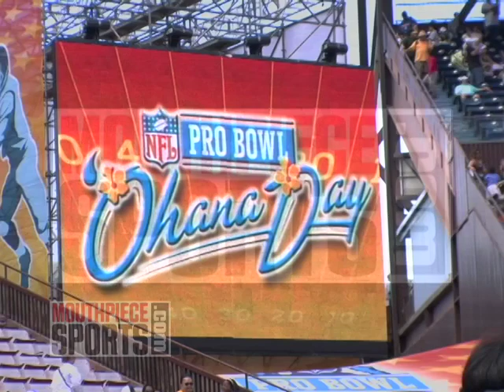Quick Hits at the Pro Bowl with Kassim Osgood and Josh Cribbs-Part 2